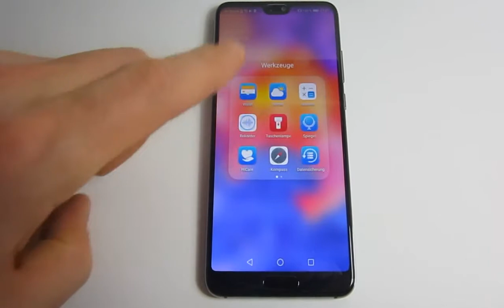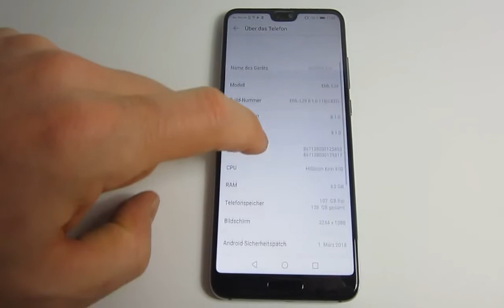Huawei P20 | UI Performance & Impressions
Full review of the Huawei P20 smartphone available at Notebookcheck.com